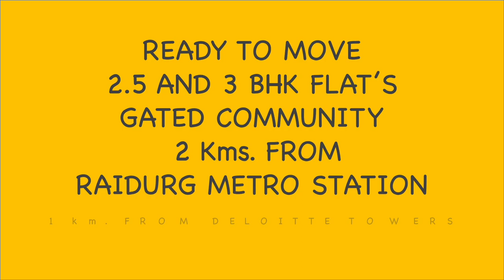READY TO MOVE : 2.5 BHK AND 3BHK : GATED COMMUNITY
STARTING AT 98 LAKHS

FEATURES:

CLUB HOUSE
LOUNGE
MULTIPURPOSE HALL
GYMNASIUM WITH CHANGING AREAS
YOGA/MEDITATION ROOM
GAMES ROOM
SWIMMING POOL
KIDS POOL
CAFE
JOGGING TRACK
PARTY LAWN
GROUP SIT-OUT COVERED WITH GAZEBO
REFLEX-OLOGY PATH
KIDS PLAY AREA
SENIOR CITIZEN SIT-OUT AREA

Y. Raghvendra
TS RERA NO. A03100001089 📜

CommissionApplicable 🗞

Area 1250 sft.
2nd floor
South west facing
45 UDS
2 balcony
1 kitchen utility area
1 common bathroom
1 attached bathroom
1car parking
Lift
 to 2 fans  1 tube  and lift

3 BHK Flat for sale at Kukatpally, Occupancy in 3 Months

Total apartment Built in 645 Sq.Yds.
2 BHK  West Face (Few Units Available)
3 BHK  East Face
Total 20 Flats
Each Floor 4 Units
2 No's - 2BHKS  (1120 Sft and 1130 Sft).
2 No's - 3BHKS  (1360 Sft and 1385 Sft.)
Amenities 3.5 LAKHS
Under Construction HANDOVER IN 3 Month's

500 Mts. From Kukatpally BJP Office.

5th November 2021

2 BHK flat at Stand Alone apartment in Nizampet, Ready to occupy

2 BHK  North FACE

EACH FLOOR 3 UNITS

2BHK 1160 sft.

AMINITIES 3 LAKHS

24 October 2021

2BHK STAND ALONE FLAT AT KUKATPALLY

2 BHK  West Face
3 BHK  East Face  (Few Units Available)
Total 20 Flats
2 No's - 2BHKS  (1120 Sft. and 1130 Sft.)
2 No's - 3BHKS  (1360 Sft. and 1385 Sft.)
Amenities 3.5 LAKHS

500 Mts. From Kukatpally BJP Office.

3rd November 2021

Open Plots at Shadnagar, 4kms from Shadnagar Bus stand

Underground Drainage
Avenue Plantation
Children Play Area
30Feet & 40Feet wide internal BT Roads

Ready to move READY TO MOVE, 2BHK NEAR BACHUPALLY X ROADS

10th November 2021

2 BHK  EAST FACE

1125 sft.